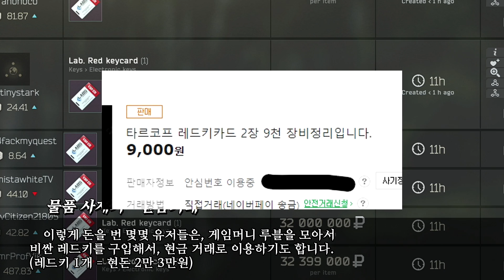⚔️타르코프 중수 공략 26편 - 12.6 플리마켓 대비편 ⚔️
12.6 플리마켓 패치 이후에
무슨 일이 벌어지고, 우짜 대비하면 좋은지
만들어 봤습니당!